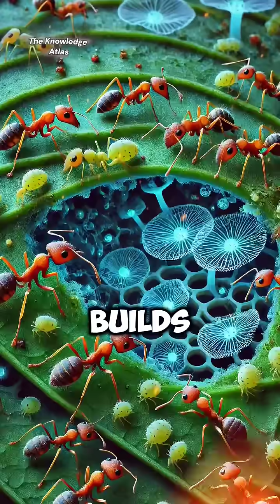💀 Ants Build Secret Societies & Drown Themselves to Save Queens! 🐜🏙️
🌍 Ants farm, wage wars, and build empires—but their darkest secret? They drown their own to save the colony. Explore why Ancient Egypt linked them to PHARAOHS and how they’re more ruthless than you think!

🔍 Key Moments
- Ants carry 50x their weight… until they DROP DEAD 💪
- Their queens control MILLIONS like a cult 👑
- Why worker ants form suicide rafts in floods 🌊

💬 Could YOU drown to save others? Comment YES or NO!👇
(Hint: They never sleep… ever.)